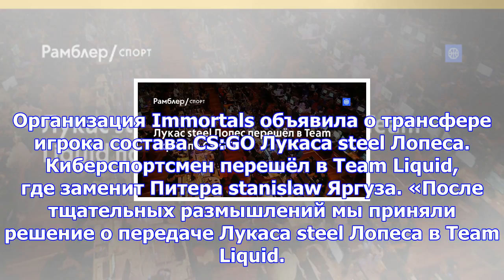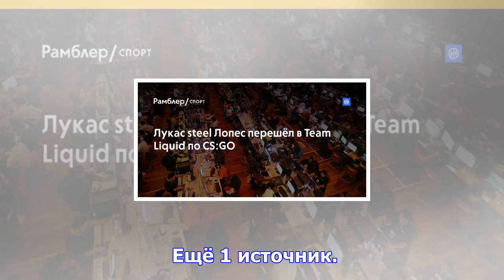Лукас steel лопес перешёл в team liquid по cs:go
Организация Immortals объявила о трансфере игрока состава CS:GO Лукаса steel Лопеса. Киберспортсмен ...